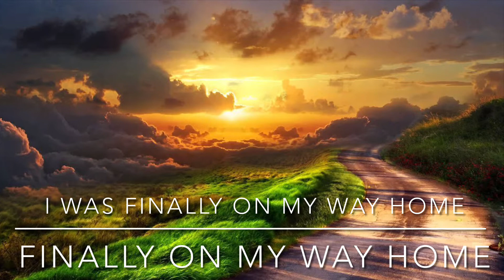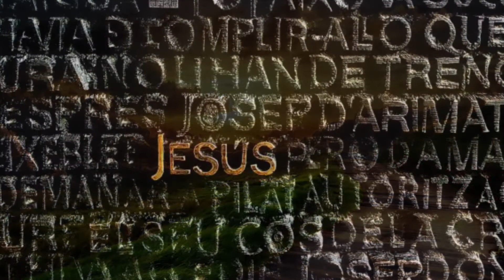Finally On My Way Home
Joe Stoll